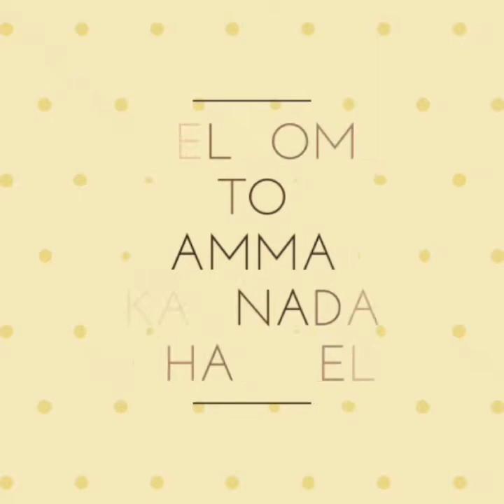ಮೊಡವೆ ಕಲೆ,ಚರ್ಮ ಸುಕ್ಕು ಎಲ್ಲದಕ್ಕೂ ಒಂದೊಳ್ಳೆ ಕ್ರೀಮ್//home made rice cream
ricecream
skinwhiteningricecream
ricecreminkannada